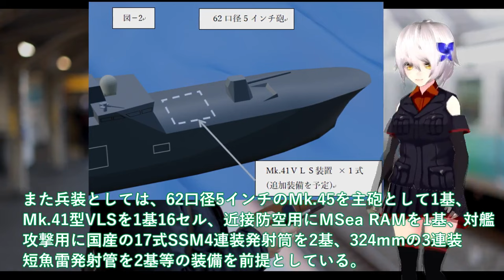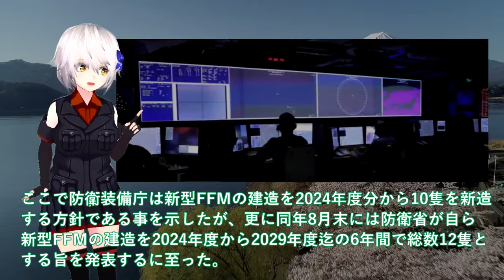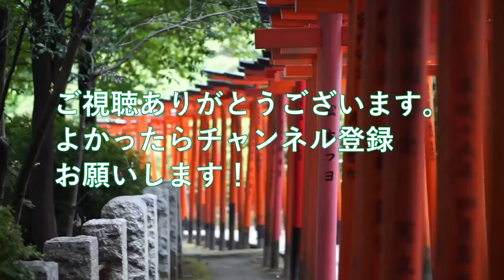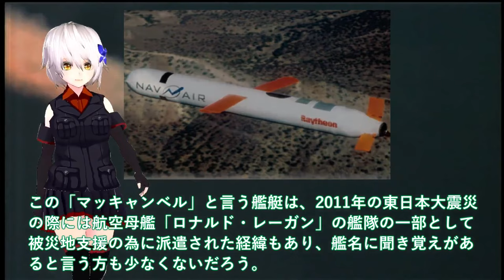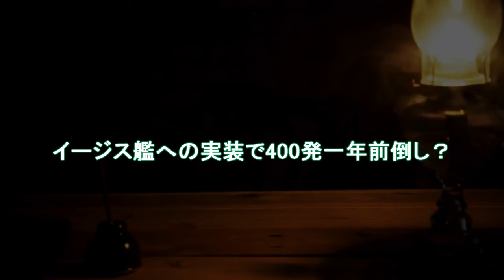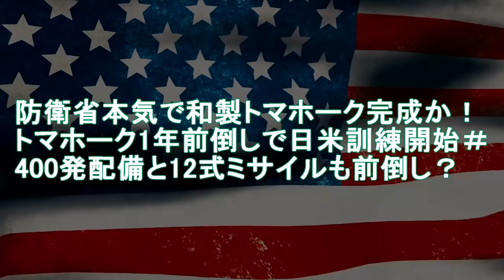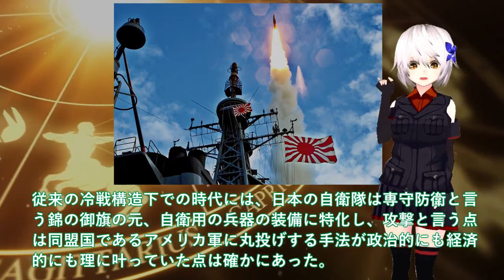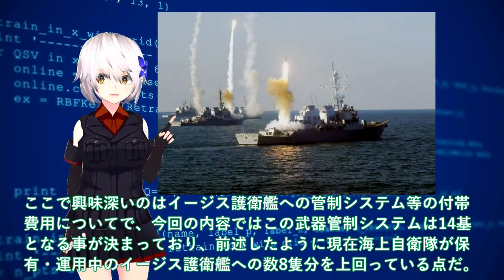【防衛軍事力】陸海空自最強 防衛省ついにもがみ型護衛艦VLS装備開始か！70,000馬力30ノット機動力3倍Mk 41型VLS【ゆっくり解説】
1 防衛省ついにもがみ型護衛艦VLS装備開始か！70,000馬力30ノット機動力3倍＃Mk.41型VLS1基16セルで悪魔的？

2防衛省ついに日米トマホーク訓練開始か！トマホーク巡航ミサイル威力悪魔的＃イージス艦への実装で400発一年前倒し？